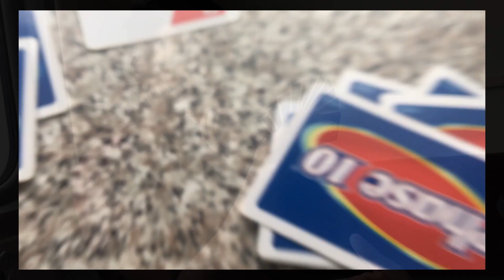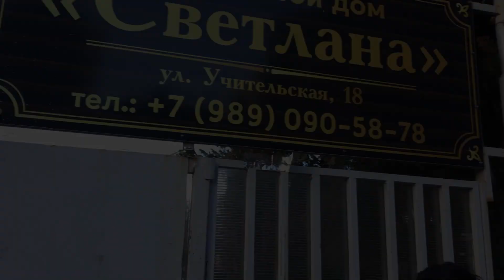SOCHI VLOG II PART 1 II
EDITOR -

"Tokyo Music Walker  - Way Home" is under a Creative Commons (cc-by) licenseMusic promoted by Breaking